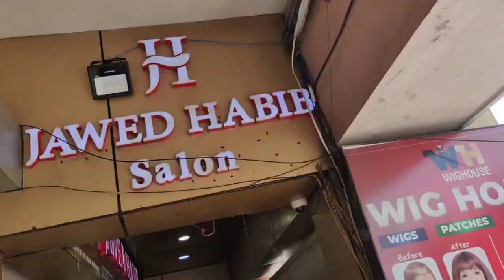AAJ KI PARTY MERI TARAF SE 💃🎉😀|LUNCH WITH A FRIEND🍱|Mujhe Favours Lena Pasand Ni🤣|Ainam Jawed Vlogs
Hi guys,